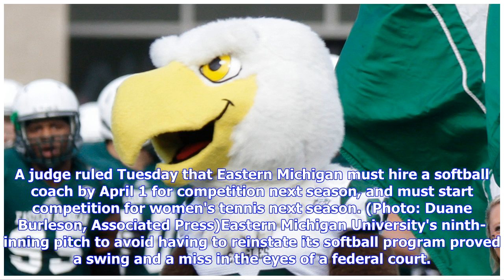Eastern Michigan loses in court saga; must reinstate tennis, softball for 2019-20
A judge ruled Tuesday that Eastern Michigan must hire a softball coach by April 1 for competition next season, and must start competition for women's tennis next season. (Photo: Duane Burleson, Associated Press)Eastern Michigan University's ninth-inning pitch to avoid having to reinstate its softball program proved a swing and a miss in the eyes of a federal court. A judge ruled Tuesday that Eastern Michigan must hire a softball coach by April 1 for competition next season, and must start compet...